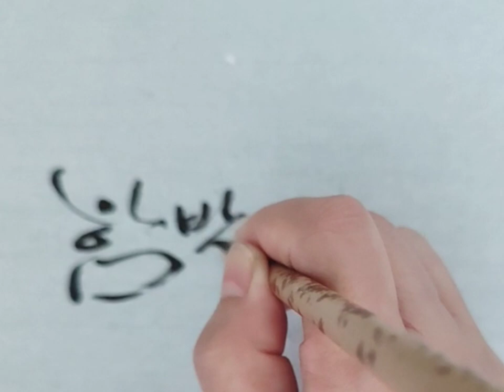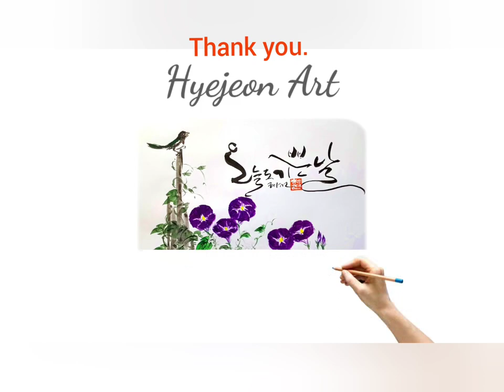@혜전아트/함박웃음 Big smile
친구가 준 사랑초 꽃이
화분 가득 흐드러지게 피어
보고 있으면 행복해요

밝게 웃는 얼굴을 그려보고
꽃도 그리고 새도 그리며
한나절 혼자 놀아요

오늘도 좋은 하루
작은 기쁨에도
크게 웃는 날 되세요~^^

 The flowers that my friend gave me are full of flower pots
I'm happy just looking at it.

I'll draw a bright smile.
I draw flowers and birds.
I play alone.

Have a day where you laugh out loud even with small joy.^^